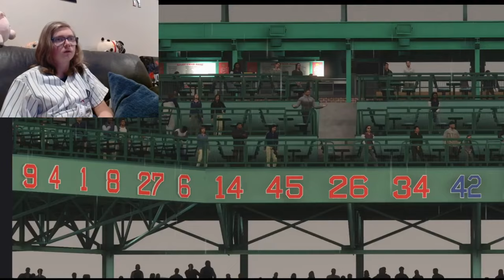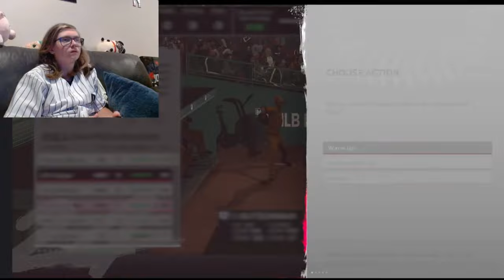Corey Seager takes on Jimmy Rollins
Welcome back to the Show, in this video Corey Seager debuts and takes on Jimmy Rollins, oh jesus